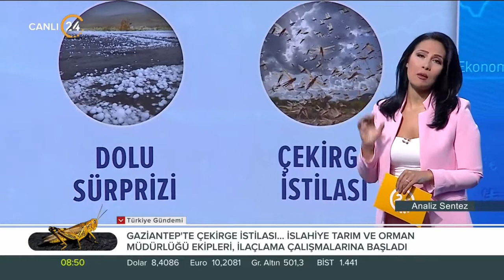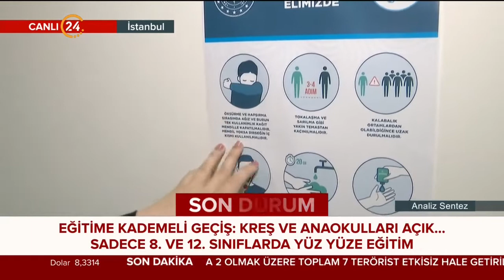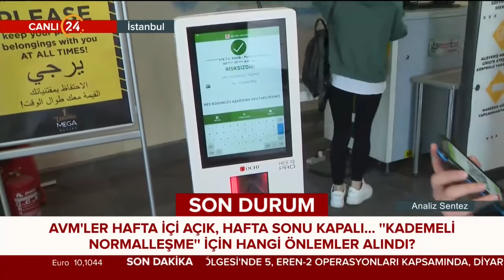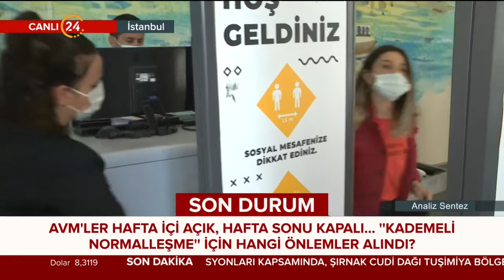Analiz Sentez / Gündemin Analizi - 17 05 2021